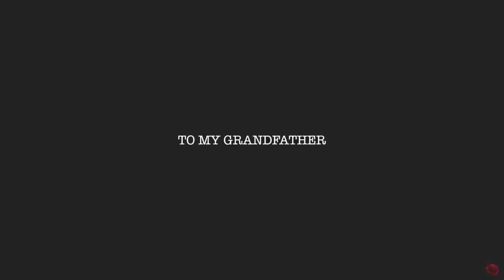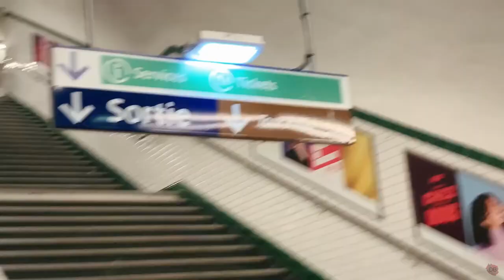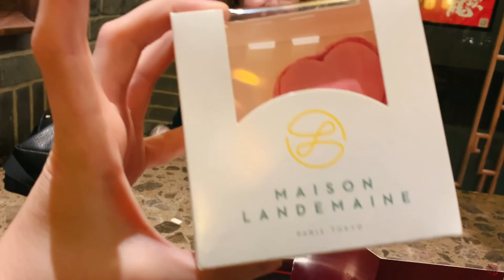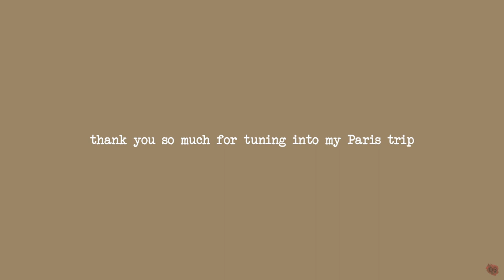Paris vlogs | thierry mugler, valentine’s day, champs élysées, paris eats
Hi everyone! Here is the last one of The Paris Vlogs dedicated to my grandfather. 🇫🇷  ❤️   In this video, you see my sister and I cook some more (what's new), have some fancy coffee at Café Carette, pay a visit to the MIND-BLOWING ''Couturissime'' exhibition by Thierry Mugler, see the Eiffel sparkle at night, have an amazing Valentine's Day with a Chinese hotpot dinner, and laugh A LOT. I also bring you guys along for a stroll along the Champs Élysées on my last day... ✨ ☕️ 👑

The entire series consists of 4 videos: 2 weekday videos and 2 weekend videos 🎬
👉  In case you missed the first three videos of the series, the links are down below:

Due to obvious reasons (the pandemic) this trip was very delayed, which highly contributed to my excitement and appreciation of every single moment. I was thrilled to be on this trip, I felt very lucky and enjoyed every single bit of it... I hope that you will also enjoy Paris through my eyes 🌹